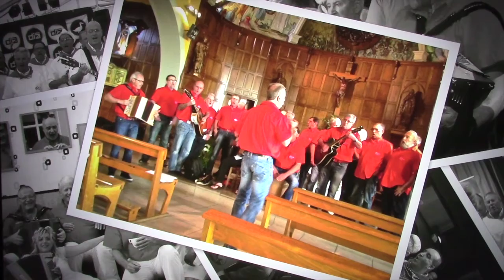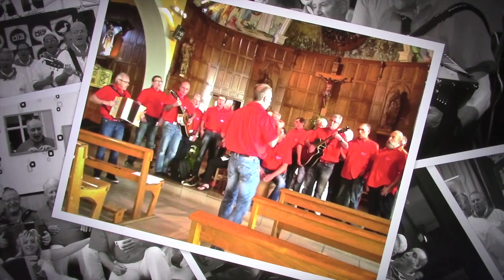Askatasunera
Concert du 02/04/2016 à Villeneuve sur Lot